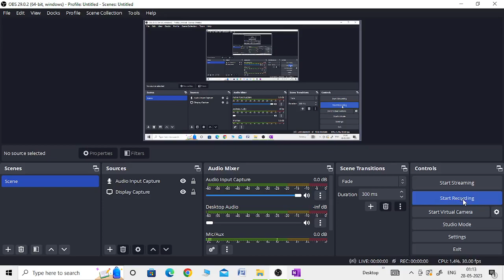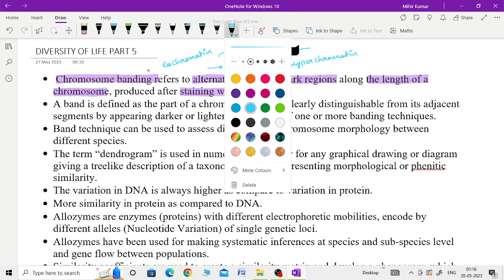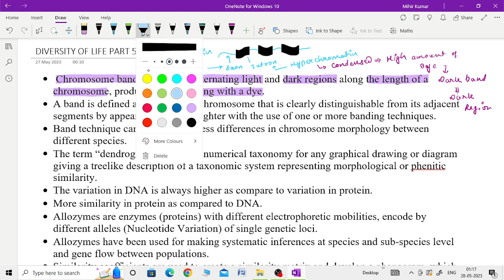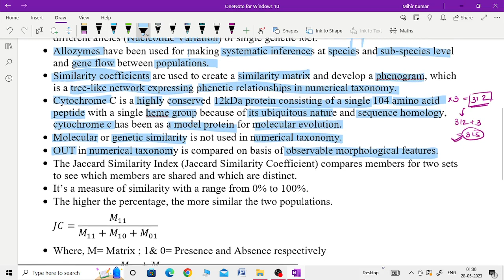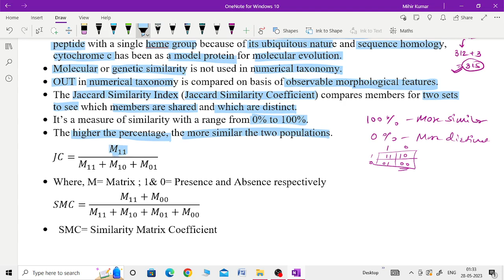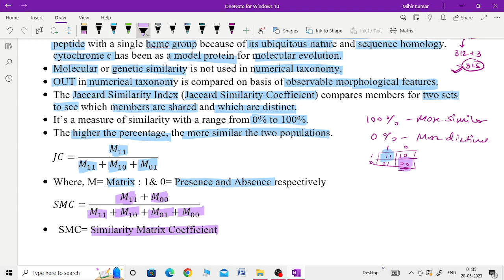Diversity of Life Forms/Unit 09/ Target CSIR 2023/Pointers Part 5/PYQ/MIHIR KUMAR/IPB/June-2023jrf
Hi All,
         I, Vanshika Pal, have completed my master's in Zoology and graduated in ZBC from the Department of Zoology, University of Lucknow. I have cleared GATE XL Exam. I had been Intern at NCBS and currently interning at IISc.

Admission 2023
phd admission 2023
DBT 2023
ICMR 2023
CSIR 2023
TIFR 2024
ANSWER KEY TIFR 2023
TIFR 2023
B.Sc. Syllabus
M.Sc. Syllabus
ANIMAL BIOLOGY im
CSIR NET LIFE SCIENCES IN HINDI
ICMR JRF
DBT JRF
CSIR JRF
NET JRF,